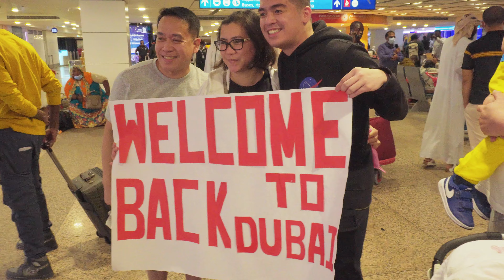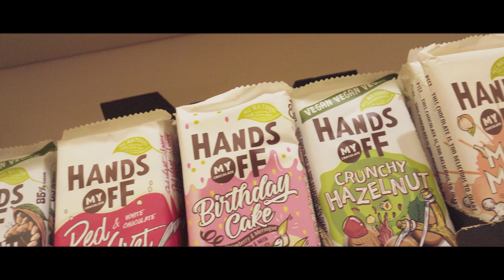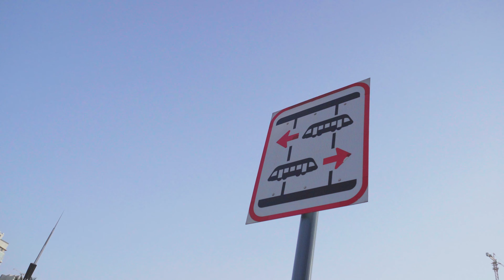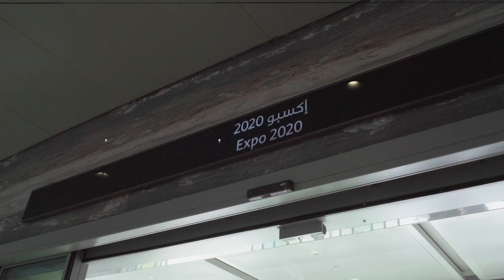Finally Got to Travel Again! // Dubai 2022 Vlog 1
The first of the series! Join me as I explore what Dubai looks like in 2022 - from common tourist attractions to hidden gems (mostly food spots lol)

In this video, I take you through what it’s like traveling nowadays, what we did on our first day, plus a sneak peak of the next episode!

Last video!
Making My YouTube Set for Under P5000!

Music used
Like the Ocean - The Big Let Down
Candy Cane - Macy’s Voice
I’m Good on That - Sarah, the Illstrumentalist
Wanna Run Away with You - The Big Let Down

I’ll surely get back to you within 24 hours!